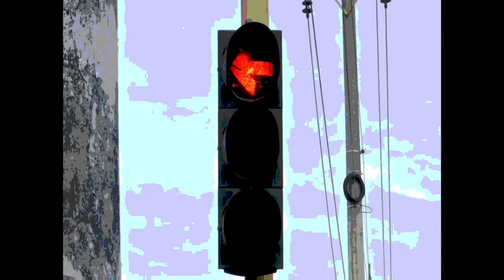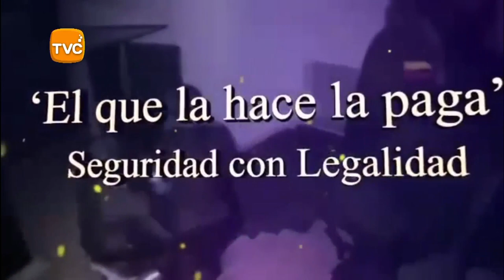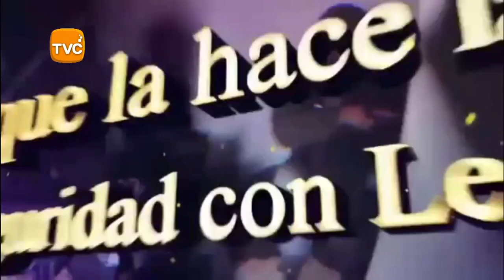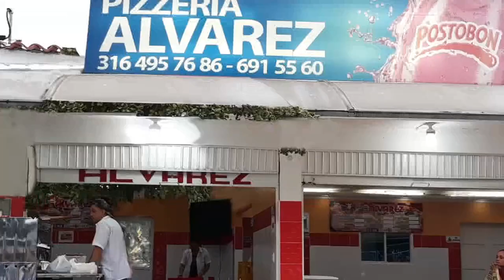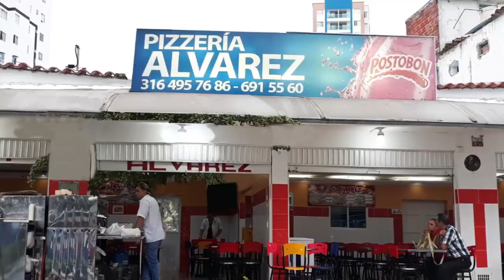IMPACTO Programa del Defensor de los Motocilsitas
01- TOLU -SUCRE- tenemos el Video del Momento en que la POLICÍA captura a alias PICHI- el temido Jefe de los COMBOS  de Medellin

02- Vía LIZAMA -SAN ALBERTO-CESAR- 80 kilos de COCAÍNA pura avaluada en $ 1.200 millones encontró la POLICÍA DE TRANSITO, en camioneta que Conducía sujeto de 40 años, del Sureste de Antioquia con destino a la Costa
03- CARTAGENA- Avanza Construcción de CAI FLUVIAL, que Navegará por las aguas de la Represa de HIDROSOGAMOSO- La gobernación Invirtió mas de $1.700 millones, en su Construcción

04- GIRON- El que la Hace la Paga- En operativo 300 Policías capturaron 9 delincuentes que controlaban el negocio del microtráfico en los barrios, Ciudadela Nuevo Girón, El Poblado y La Inmaculada. Alias ‘El Flaco.’ era 1 de los jefes de la Banda-  incautadas 4 motocicletas, 16 celulares, Drogas y $2 millones, producto del ilícito.

05- CALI- Pelea de Borrachos y Borrachas en GUACARÍ- Policía intervino y aplicó el Código de Policía

06- PIEDECUESTA- Estrellado contra un Árbol terminó Automóvil Renault Clío color gris de placas IRR-239 , cuyo conductor El conductor, identificado por la Policía como Juan David Noriega, de 25 años, paso Charco a alta Velocidad frente Cajasan

07- IBAGUÉ- Borrachas  Funcionarias de la Alcaldía MARÍA CAMILA ROJAS PATERNINA- CAMILA MOLANO y LINA MARÍA SIERRA-Agredieron a Policías que en Puesto de Control, sorprendieron a MAURICIO ARENAS NOREÑA con grado 2 de Alcoholemia- Pero se portaron como ÑERAS

08- FLORIDABLANCA-  GAULA capturó este EXTORSIONISTA, que llamaba Ingeniera exigiéndole Dinero, a cambio de regresarle documentos y un computador portátil que contenían información personal y empresarial, los cuales habían sido hurtados al interior de su vehículo en el sector de Cañaveral de Floridablanca.
09- MEDELLIN- 19 mil TAXISTAS  de todos los municipios del Valle de ABURRÁ, protestaron para que las autoridades tomen medidas contundentes contra las plataformas de servicio de transporte público PIRATA como Uber y Cabify.

10- PIEDECUESTA- Capturado este MOTOPIRATA por violar a un niño de 10 años- El Degenerado MOTOPIRATA empezó a llevar todos los días al pequeño desde su casa hasta el colegio y viceversa, hasta que lo violó en Varias oportunidades